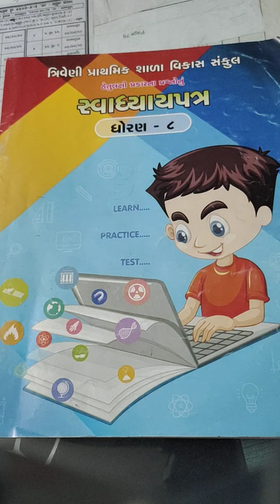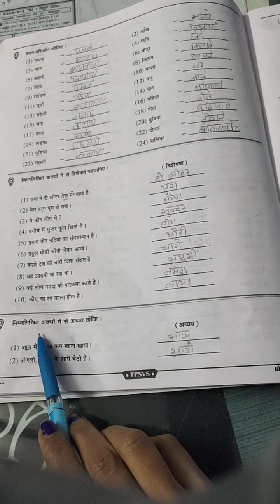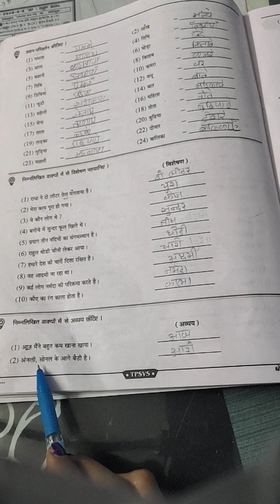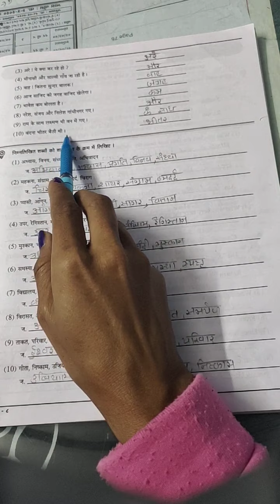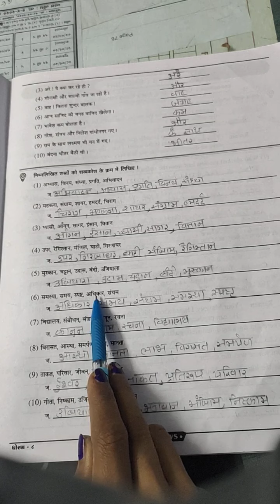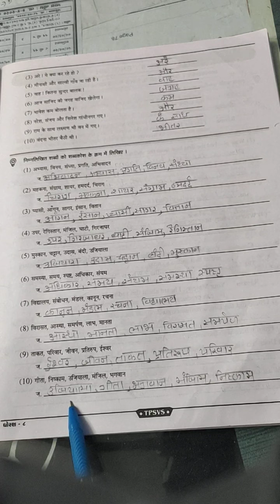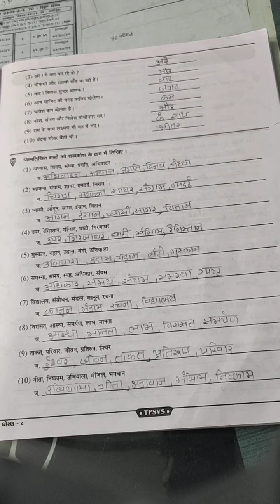STD 8 HINDI